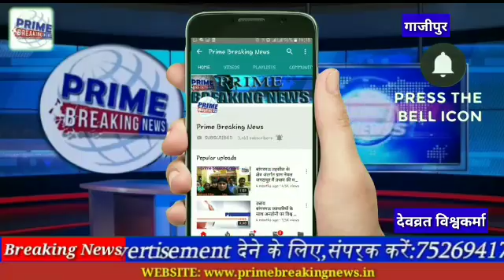पराली जलाने के मामले में सेटेलाइट के माध्यम से दर्जन भर किसानों के खिलाफ मामला दर्ज,